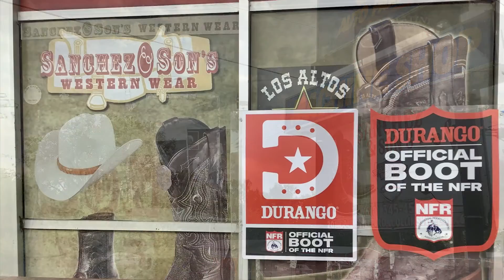Sanchez & Sons Western Wear en Collinsville, IL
Sanchez and Son’s Western Wear ha estado sirviendo al area Metropolitana de St. Louis como una tienda de ropa vaquera local desde el 2000. El negocio familiar de 2 generaciones se especializa en ofrecer una amplia selección de elegantes texanas y sombreros, botas exóticas, pantalones, camisas de alta calidad y de las mejores marcas. “Sánchez and Son’s” ofrece una selección extensa y cuidadosamente seleccionada, que satisface las necesidades y preferencias de todo vaquero. Deje que los amigos de “Sánchez and Son’s Western Wear” lo ayude a encontrar lo que necesite para cualquier ocasión. Visítenos hoy, o llame al seis dieciocho tres cuatro cinco cuatro cinco dieciocho para obtener más información.